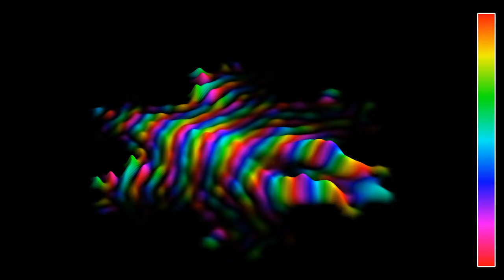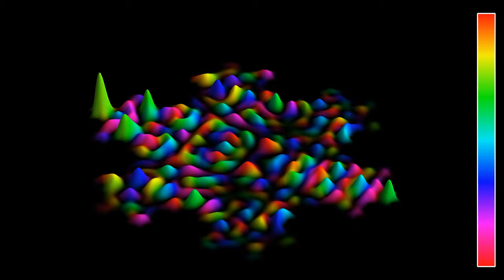Quantum snowflake: Schrödinger's equation in a von Koch fractal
This analogue of the video shows a 3D rendering of a solution to Schrödinger's equation in a level 7 approximation of a von Koch snowflake fractal. It seems unlikely that it is possible to build a von Koch snowflake on microscopic scales, so this is more a thought experiment than anything applied. Note however that details of the boundary much smaller than the wavelength probably do not matter, so perhaps it is possible to construct such a shape on a mesoscopic scale.
The video shows the same solution of Schrödinger's equation with two different color schemes:
Real part: 0:00
Phase: 1:10
In the first part, both the z-coordinate and the color hue represent the real part of the wave function. In the second part, the z-coordinate and the luminosity represent the modulus squared of the wave function, which gives the probability density of finding the particle at any given point. The color hue shows the phase of the wave function. In other words, if psi(t,x) denotes the complex wave function, the z-coordinate and luminosity depend in |psi(t,x)|^2, while the hue depends on the angle phi such that psi(t,x) = |psi(t,x)|*exp(i*phi(t,x)).  The initial state is a Gaussian wave packet directed at one corner of the triangle on which the snowflake is based.